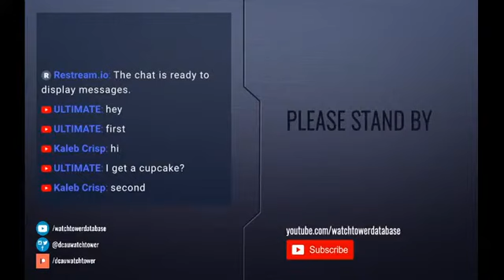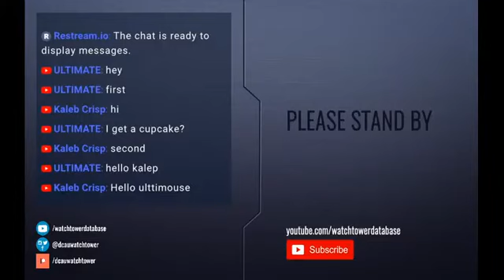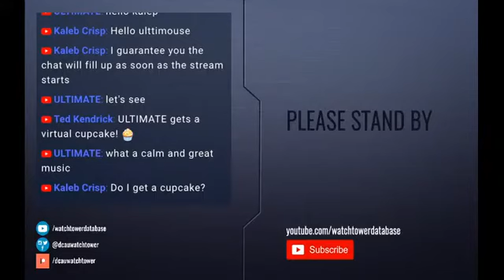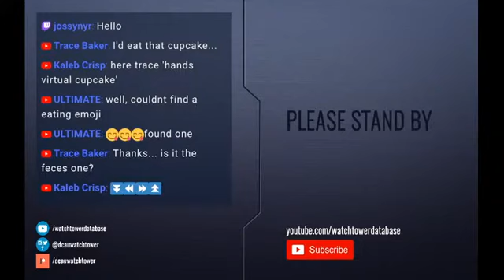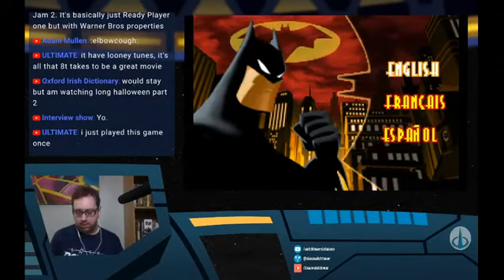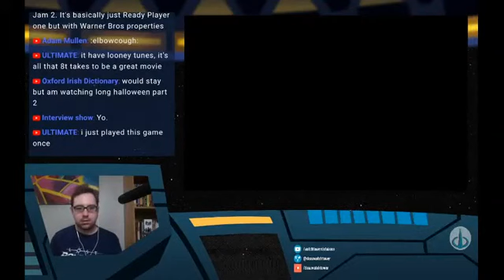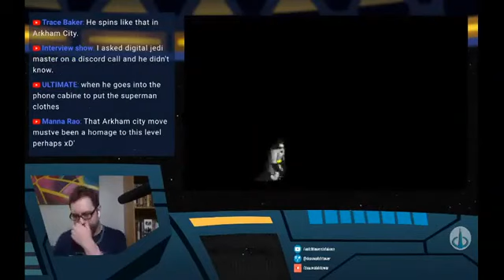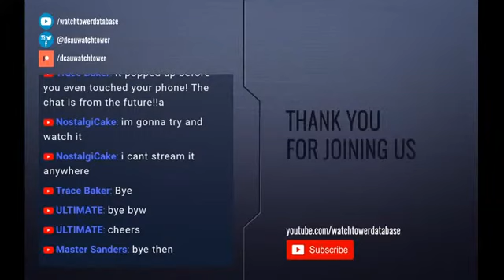BATMAN: RISE OF SIN TZU (Game Boy Advance) - Play-Through - Part 3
Watch Ted make his way through the 2003 Game Boy Advance version of "Batman: Rise of Sin Tzu"!